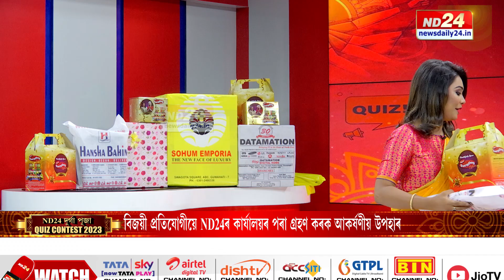Durga Puja News: ND24 দুৰ্গা পূজা কুইজ কনটেষ্ট 2023ৰ ১৪ অক্টোবৰৰ ফলাফল ঘোষণা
ND24 দুৰ্গা পূজা কুইজ কনটেষ্ট 2023ৰ ১৪ অক্টোবৰৰ ফলাফল ঘোষণা৷ কোন তিনিগৰাকী ভাগ্যৱান বিজেতাই লাভ কৰিলে আকৰ্ষণীয় পুৰস্কাৰ?